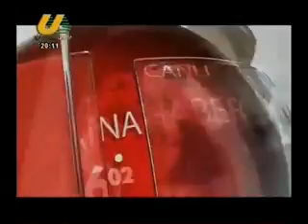AHMET KÖSE İLE ANA HABER BÜLTENİ 12 11 2018